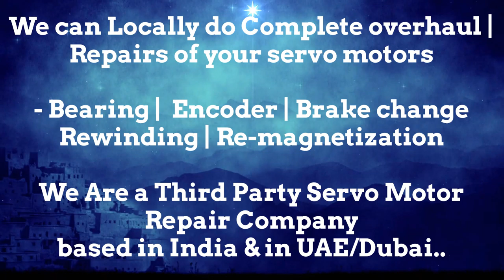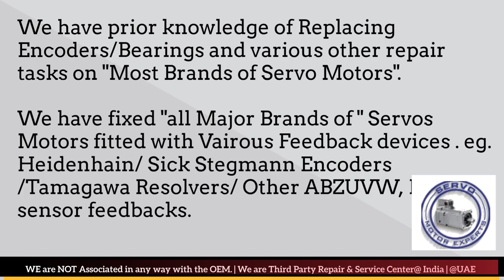Torque Systems Arab GCC Servo Motor Drive Encoder Dubai Resolver Align Repair India UAE Oman KSA